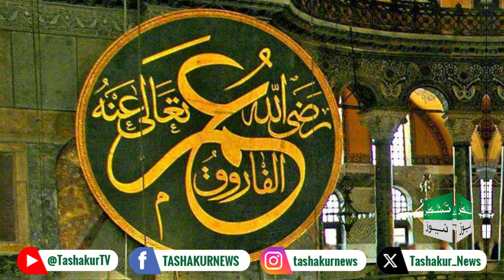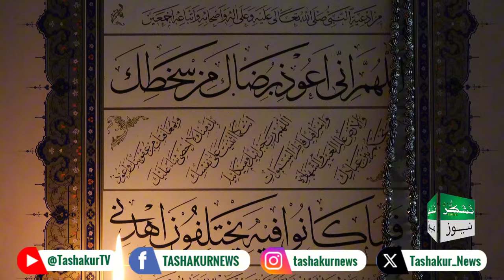Martyrdom of Hazrat Umar Farooq (RA) | The Legacy of 1st Moharram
In this video, we delve into the significant event of the martyrdom of Hazrat Umar Farooq (RA), the second Caliph of Islam, which occurred on the 1st of Moharram.

Hazrat Umar Farooq (RA) was known for his justice, leadership, and contributions to the expansion of the Islamic state. Join us as we explore his life, his achievements, and the impact of his leadership on the Muslim Ummah.